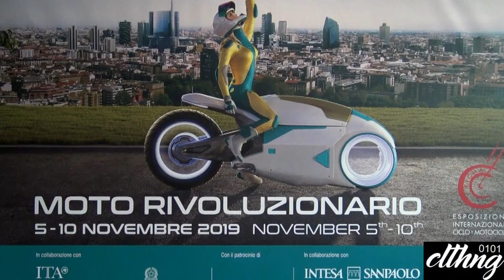EICMA 2019 - 0101CLTHNG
0101CLTHNG e B&D Production presentano

EICMA 2019, La 77esima Esposizione Internazionale del Ciclo e Motociclo si è chiusa alla Fiera di Rho-Milano con numeri da record: 800mila visitatori hanno preso d'assalto gli 8 padiglioni, rappresentati da 43 Paesi, ricchissimi di novità e con la splendida modella Giada ha regalato sorrisi e "selfie" agli appassionati per il Brand 0101Clthng

Title: EICMA 2019
Event: Fiera del  Ciclo e Moto
Location: Fiera di Milano-Rho
Date: 08 Novembre 2019

Special thanks: Sergio Ivan Roncoroni; Giada Jeid Mattia